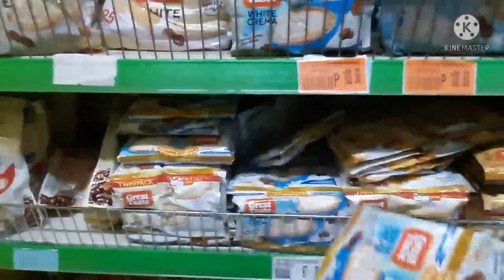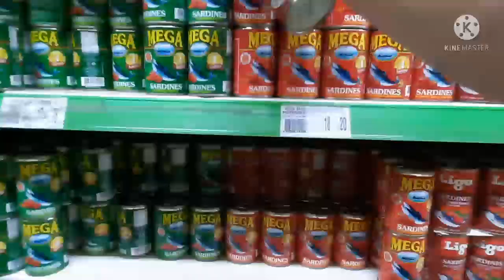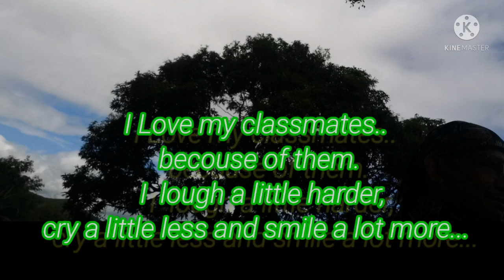THE DAYS SPENT WITH MY CLASSMATE BECOME THE BEST DAYS OF MY LIFE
Happinies, is meeting all my classmate after long time...
and feeling that nothing has change